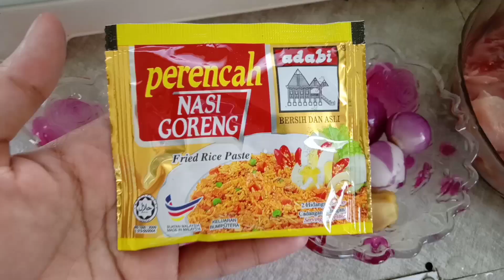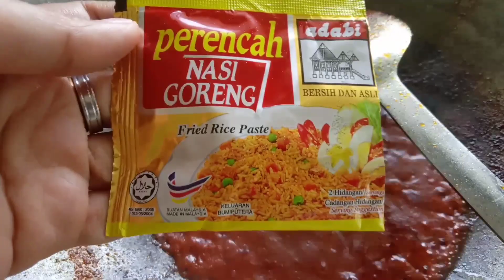AYAM MASAK PERENCAH NASI GORENG ADABI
Assalamualaikum hai korang kali ni hani buat video masak2.. Hari tu hani ada ternampak posting di fb ayam masak menggunakan perencah nasi goreng adabi ni.. Hani tak pernah try so hari ni kita try resepi ni not bad.. Korang boleh la cuba..jangan lupa like, comment dan subscribe ye love u alls